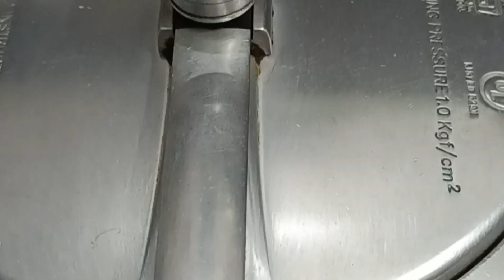कच्चे केले के बहुत ही टेस्टी लजीज कबाब बनाने का सबसे आसन तरीका😋lucknowvloggersarita 😍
Welcome to Lucknow Vlogger Sarita! 🎥🍳 Get ready for captivating vlogs and mouthwatering cooking adventures! Join me as we explore the vibrant streets of Lucknow, diving into its rich culture, heritage, and delicious cuisine.

From traditional recipes passed down through generations to innovative twists on classic dishes, there's a treasure trove of culinary inspiration waiting for you here. Whether you're a seasoned chef or a kitchen novice, there's something for everyone to enjoy and learn from. 🍲🌟

 But that's not all – expect to be whisked away on exciting daily adventures as I navigate through the bustling cityscape, sharing snippets of my life and experiences along the way.

Together, let's embark on a journey of flavor, culture, and discovery! 👩‍🍳🏙️👨‍👩‍👧‍👦

Here are some of videos you can check out :- 😊